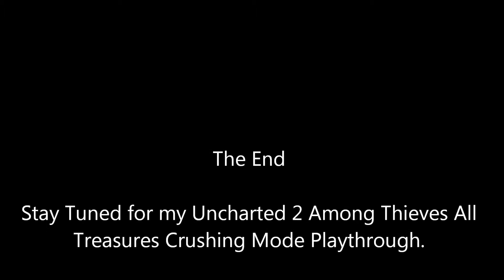Uncharted Drake's Fortune All Treaures Crushing Mode Playthrough Death Reel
A group of clips showing off all of my deaths in the game.